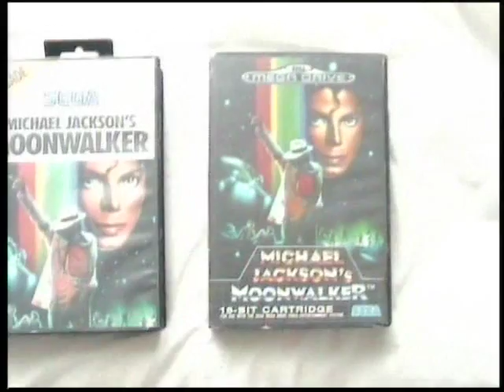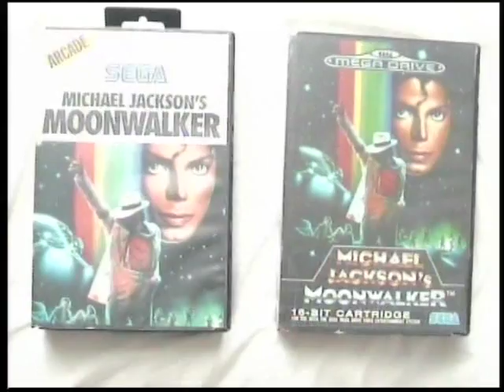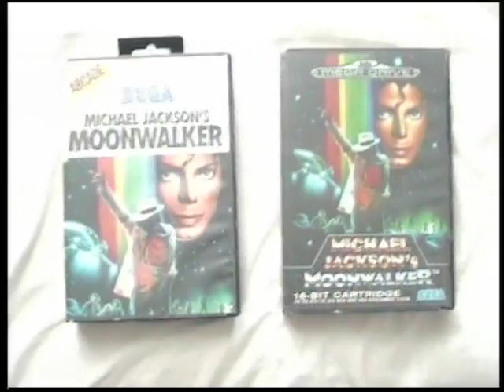Michael Jackson's Moonwalker (PAL) Part 1 SEGA Master System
For best Quality, try 480p.

Q. What the hell is this? MJ had his own video game?

A. Yes MJ had his own video game, let me explain in greater detail.

In 1988 Michael Jackson made his own film called ''Moonwalker'' it had alot of bizzare scenes in it and was quite hard at times to make sense of what was happening in the film. MJ was the protagonist in the film who was this magical figure from outer space who's mission was to rescue the Earth's children from an evil psycho mastermind named ''Mr. Big'' who was played by Joe Pesci.

Not long after the film's release MJ approached SEGA Enterprises telling them that he wanted them to make his own video game and star in it, so the plans went ahead, SEGA made his game and out came this Arcade shoot em' up coin op in the Arcades called ''Moonwalker'' where you play as MJ and you shoot at endless robots and bad guys trying to rescue children along the way. After the success of the Arcade game SEGA and MJ planned to port the game to SEGA's home consoles and so they did. In early 1990 came ''Moonwalker'' on SEGA's Master System and Mega Drive (Genesis) but the home console versions were very different to the Arcade original, instead of being a standard shoot em' up SEGA and MJ decided to focus the home console ports more on platforming.

The plot is the same in all versions of this game, you play as Michael and must search everywhere for children who have been kidnapped by the evil Mr. Big. Michael can punch, kick, throw his hat and even dance to destroy all his enemies. Sounds wacko doesn't it? It's very true though as you'll see in my playthrough, he can throw his hat at gangsters, moonwalk his way left or right, and dance to knock out all enemies on the screen.

The music that plays through out the game are of course all MJ songs, MJ served as lead designer of the Arcade version, 16-bit version and 8-bit version so the music from the soundchips were made with his approval which means that Brad Buxer's statement made in 2009 regarding MJ not being credited in Sonic 3 due to low quality is false. The truth is whether you want to believe it or not is that MJ DID work on Sonic 3's soundtrack on the Mega Drive Genesis, he was hired by SEGA Sonic Team lead programmer Yuji Naka in 1993 to compose and produce Sonic 3's soundtrack, but just before the stage of programming the tunes into the rom, scandals broke out in public that MJ molested a child, not saying these scandals were true infact they were never proven but because of the unwanted attention MJ was receiving, SEGA decided to drop him from the sound team for Sonic 3 fearing that if he got proven guilty of pedophilia then they would be dragged down with him and sales would of dropped. From a business point of view I can understand why they dropped him even though it seemed unfair.

MJ settled out of court and paid the child off which was not a smart move on his part and SEGA then brought in replacements such as Jun Senoue and Howard Drossin from the SEGA Technical Institute. Howard Drossin and Jun Senoue were responsible for most of Sonic 3's soundtrack with the help of many others such as Tatsuyuki Maeda, Tomonori Sawada, Sachio Ogawa, Masayuki Nagao, Masanori Nakayama, Milpo, Bo and the Sonic sound expert Masaru Setsumaru, however some of MJ's music did make it in the rom and Sonic Team were delaying the game's release by decoding all of MJ's remaining music, to make the game's release date the sound team were forced to leave MJ's remaining music in the game but took his name out of the credits. Many believe he was credited under a different name in the game's credits such as ''Scirrocco'' just like The Simpsons in 1991 where he was credited as ''John Jay Smith''. Anyway that was what really happened as Brad Buxer's statement was only said to protect MJ's credibility as his statement about MJ leaving Sonic 3 due to not being happy with the sound format goes against his authorization towards Moonwalker.

Overall this is a fun, classic SEGA platformer, if you don't own this game then download it from the internet and play it on an emulator, you won't regret it.

ROUND 1: CLUB 30

The mob's up all night, and MJ's up for a fight. He dazzles those criminals with smooth moves!

SONGS: Smooth Criminal

MUSIC COMPOSER: Michael Jackson

SOUND PROGRAMMER: Takayuki Nakamura 1990.

Playthrough of Moonwalker recorded from the Master-Mega Converter off an original SEGA Mega Drive model 1 console.